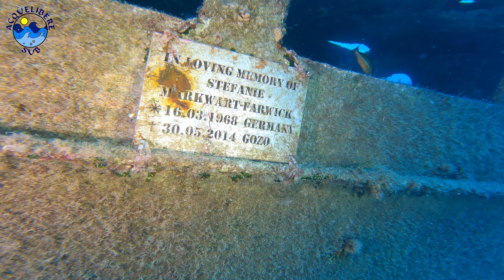Immersione sul Relitto del Traghetto MV COMINOLAND a Gozo, Malta | I Relitti di Malta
Il Traghetto Cominoland MV è stato affondato nell'agosto del 2006 dal governo maltese per creare un reef artificiale sul litorale sudorientale di Gozo (davanti a Xatt L-Ahmar) e per aumentare il turismo subacqueo a Gozo.
Ha iniziato la navigazione come minatore britannico nel 1942 e divenne successivamente un traghetto per passeggeri tra Gozo e Comino.
Poteva trasportare più di 400 passeggeri e 10 auto, in tutti i suoi anni come traghetto non ha avuto nessun incidente.
Venne battezzato con il nome di Minori Eagle (1968), Cominoland (1976), Jylland II (1980) e successivamente prese il nome definitivo Cominoland.

Questo relitto giace perfettamente in assetto di navigazione sul fondale e si trova circa a 80 metri dal punto di entrata.
Il relitto è facilmente raggiungibile da terra a una distanza di 50 metri dalla costa verso il mare. La visibilità è spesso molto buona.

I due ponti sono molto interessanti da esplorare e il fondale sabbioso attorno al relitto è un rifugio per diverse razze, caponi ubriachi e tonne galea.

Immersione svolta con l'Orange Shark Diving Center a Giugno 2022.

Foto: Michele Favaron
Video: Stefania Bellesso

Acquelibere Sub Diving Club è una scuola per sommozzatori che ha come obiettivo divulgare conoscenze subacquee rispettando gli standard qualitativi imposti dalle certificazioni internazionali, oltre ad offrire agli associati servizi come ricariche, noleggio attrezzatura e gite subacquee.
Nei nostri corsi sub, svolti a Padova e provincia, mettiamo tutta la nostra esperienza e passione a tua disposizione per formarti al meglio nelle discipline subaquee e farti vivere ogni esplorazione in tutta sicurezza.
Grazie alla nostra ampia gamma di corsi, puoi affinare tecniche specifiche e addestrarti al meglio per affrontare ogni genere di immersione: Relitti, grotte, pareti, sono solo alcuni dei traguardi che con noi puoi raggiungere.
Acquelibere Sub Diving Club svolge tutto l’anno corsi sub a Padova e provincia ed organizza viaggi ed uscite per farti esplorare il mondo sottomarino.